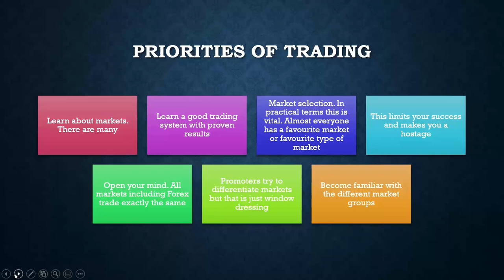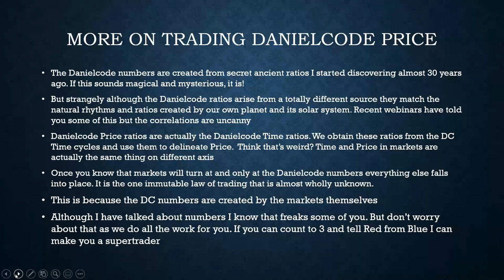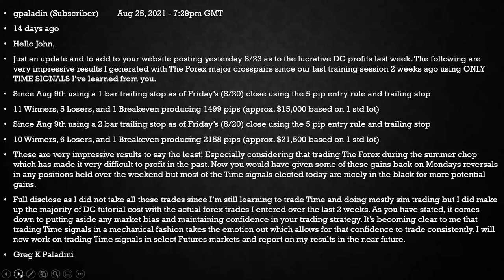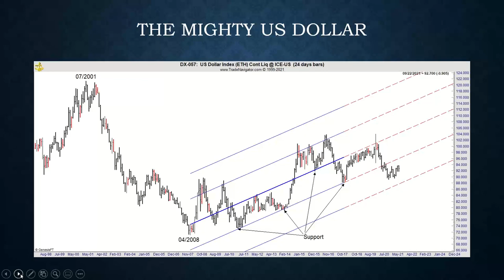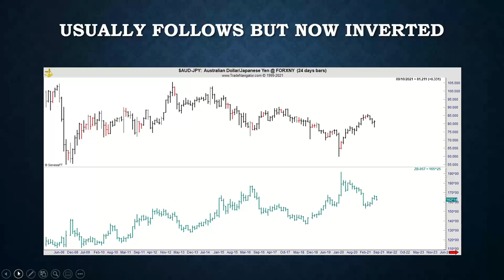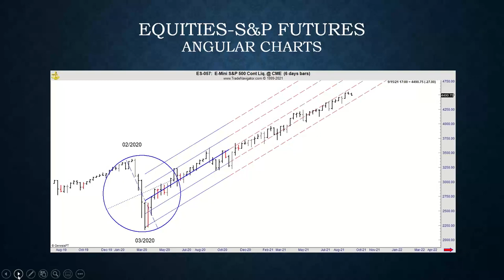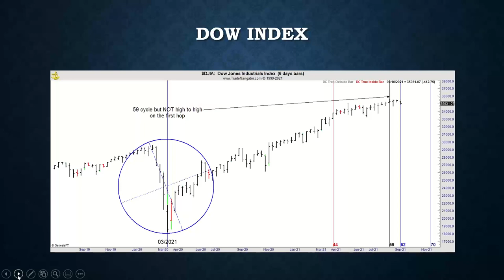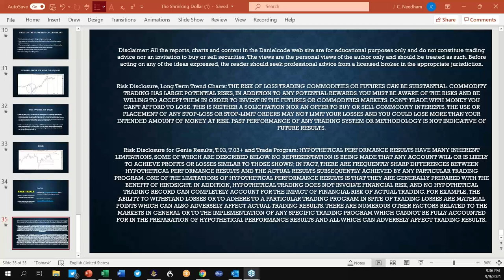The Shrinking US Dollar